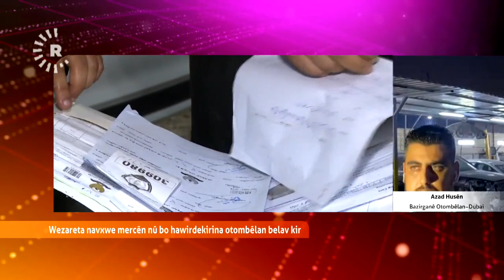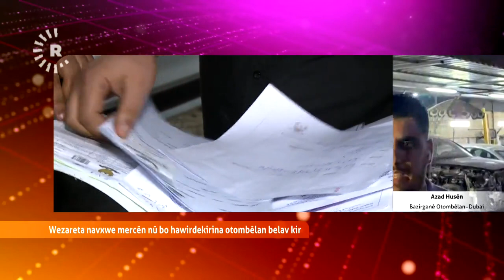بازرگانێکی کورد لە دوبەی باسی نرخی ئۆتۆمبێل و کاری بازرگانان دەکات